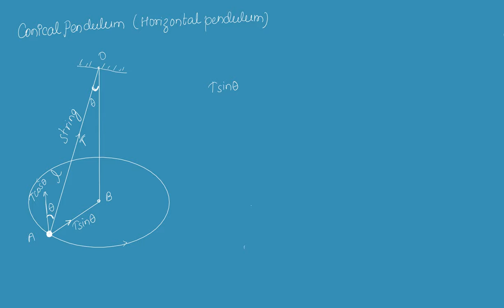Conical Pendulum | Chapter 6 Circular Motion | Grade 11 Physics Notes in Nepali | HSEB | NEB